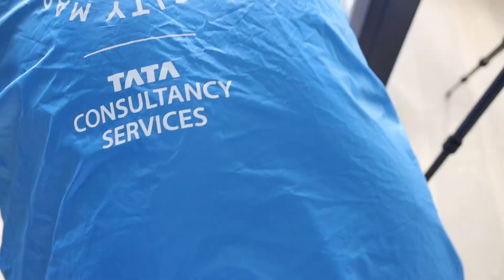7 dnů do maratonu v New Yorku